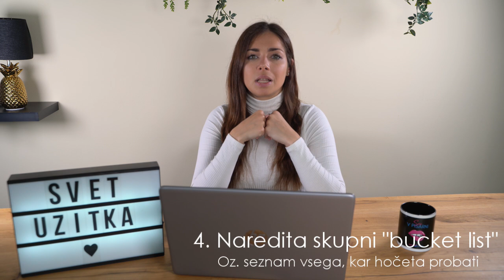Sex v Pisarni epizoda 06: Ko tvoj seks rabi CPR 👨‍⚕️ | Podcast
Dolgo razmerje in prenatrpani urniki vodijo do obdobja, ko je seks manj zanimiv, rutinski in monoton, ali pa do obdobja, ko je seksa manj (ali pa ga sploh ni). To se zgodi veliko parom, zato se nam je zdelo pomembno, da o tem posnamemo epizodo. 📹

V 6.  epizodi podcasta Sex v Pisarni govorimo o temeljnih postopkih oživljanja spolnosti. Prvi korak je zavedanje težav in sprejemanje dejstva, da sta s partnerjem_ico EKIPA, ki se bori proti problemu, ne pa nasprotnika, ki se borita en z drugim.

V epizodi vam poleg tega, zakaj do takih "sušnih" obdobij prihaja, ponudimo še "27 začimb" za spolnost. 🤩

Nekateri načini za poživitev dogajanja v spalnico vključujejo izboljšave v odnosu (komunikacija), boljši življenjski slog in večja samozavest, odpravo morebitnih zdravstvenih težav, spet drugi pa so praktični nasveti, ki jih lahko poskusita v spalnici. No, in povsod drugje, kjer lahko seksata! 🤭

00:00 Uvod
00:56 Monotonost v spalnici
03:43 Zakaj popestriti spolno življenje?
06:48 Zakaj kakovost in pogostost seksa z leti upadata?
09:42 Nasveti